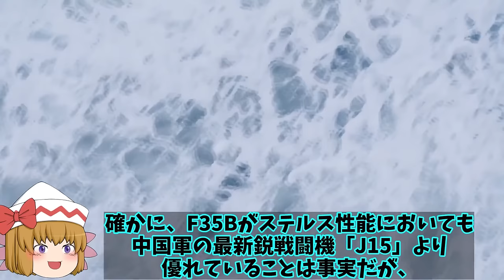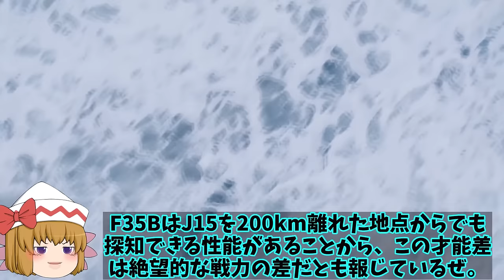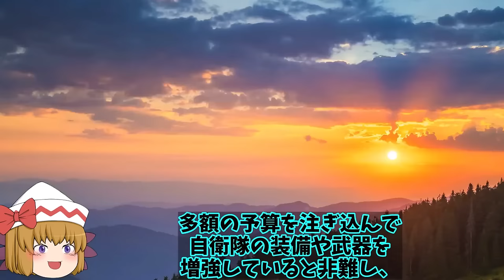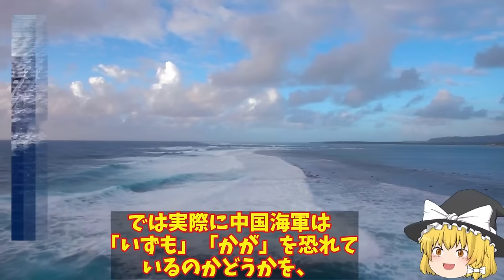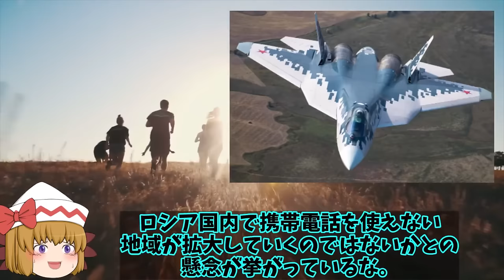【ゆっくり解説・軍事News】自衛隊最高スペシャル 韓F35A戦闘機の仕様がポンコツ！あ然とする機体性能にF35までとはいえない【スペシャル・特集】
自衛隊最高スペシャル 韓F35A戦闘機の仕様がポンコツ！あ然とする機体性能にF35までとはいえない【スペシャル・特集】

11韓F35A戦闘機の仕様がポンコツ！あ然とする機体性能にF35までとはいえない機体かも？

12山東空母早くも終了で遼寧も実際には任務には限界！電磁式カタパルトのその性能にいずももF35Bで応戦？

13露空軍Su57戦闘機実践に投入も！ウクライナ軍すぐさま発見ステルス機なのにバレバレか？